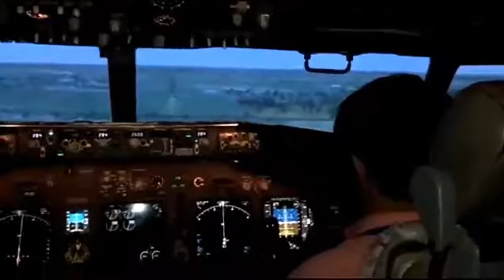Inside a B737NG Full Flight Simulator.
Inside a B737NG Full Flight Simulator. Training by FSTC Europe instructor.